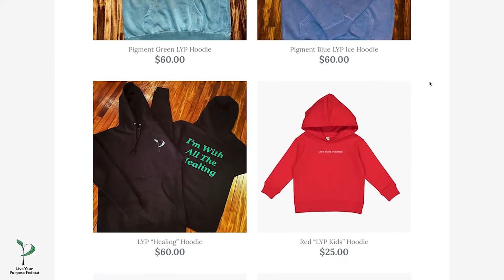Episode #66 Dr. Tania Lodge “Black Love Matters”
This weeks episode of LYP we sat down with family! Dr. Tania Lodge now becomes the only person to ever appear on LYP 3 times. Last time was right after George Floyd tragic killing in the height of the pandemic she gave us tools and insight on how to take care of ourselves mentally despite being in complete chaos.

This time she caught us up on her life since then, including being diagnosed with Breast Cancer during the pandemic and feeling like her diagnosis was Gods way of making her be more conscious of her own health.

Majority of this episode was dedicated towards couples, relationships, & single people searching for love as she answered all the questions y’all wanted her to ask!!!

Contact Dr. T BELOW 👇🏾